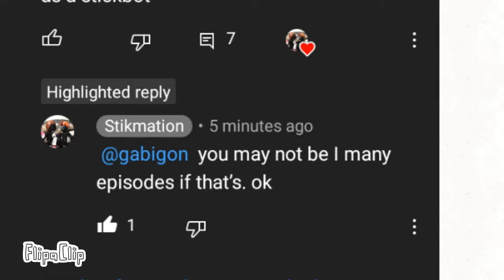You wont add me in episode 😭